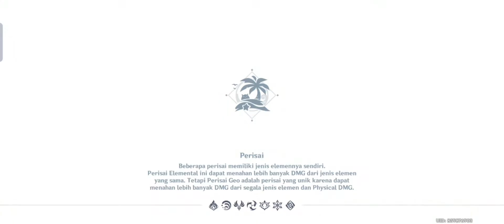3 Seelie Puzzle Pudding Isle Genshin Impact By Diah